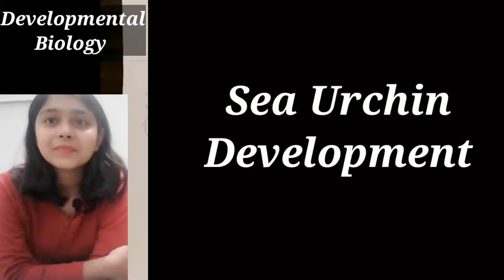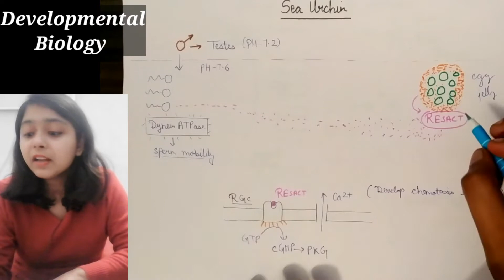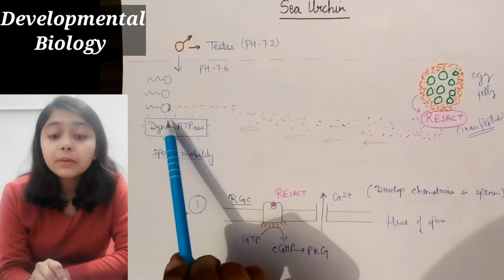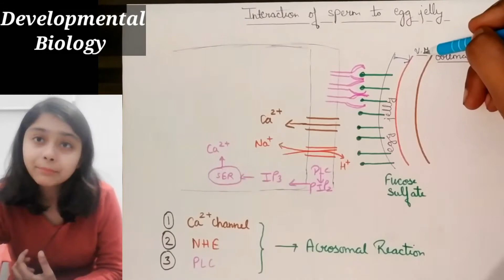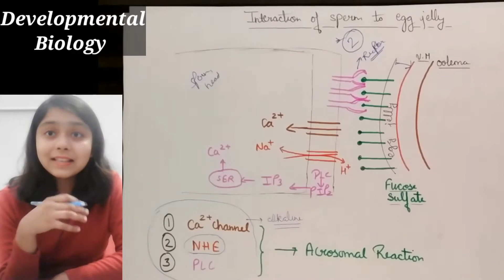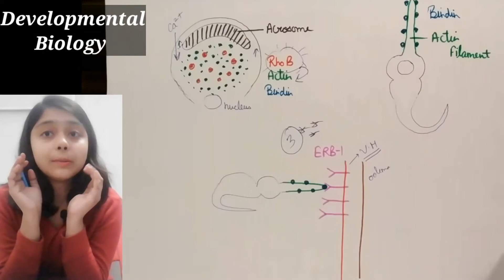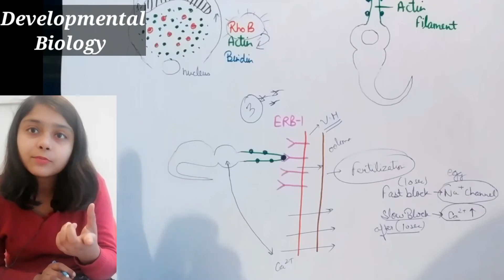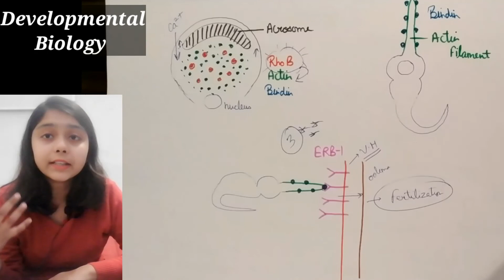SEA URCHIN DEVELOPMENT - LECTURE 7th DEVELOPMENTAL BIOLOGY CSIR-NET JRF LIFESCIENCE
In this video we discussed about steps of fertilization of Sea Urchin.
How to cover developmental Biology for CSIR-NET JRF LIFESCIENCE
developmental biology in hindi

Basics of Developmental Biology

Amphibian Development

CSIR-UGC NET JRF LIFESCIENCE
BY SHIKHA MITTAL